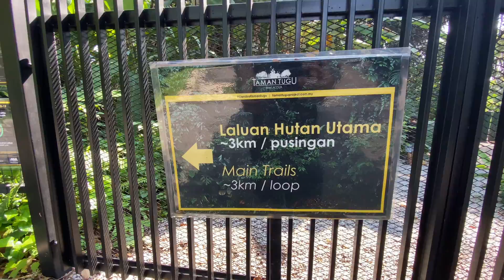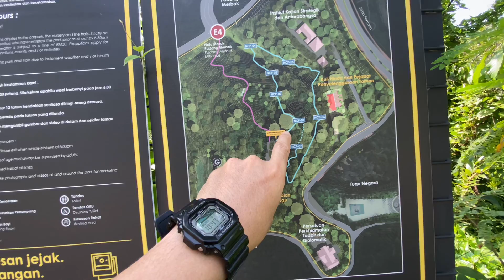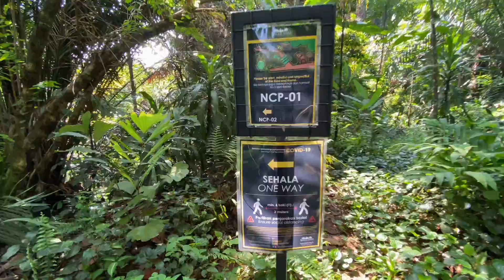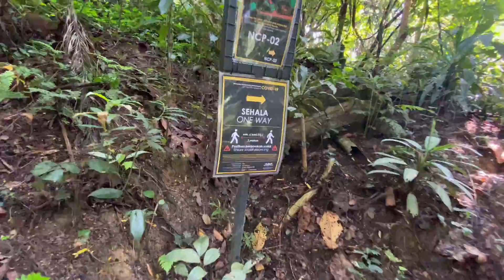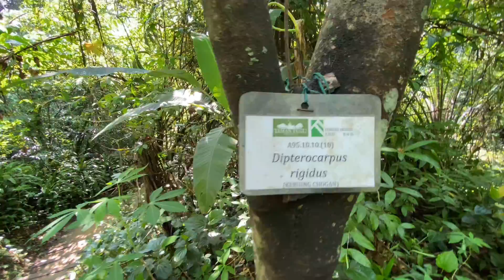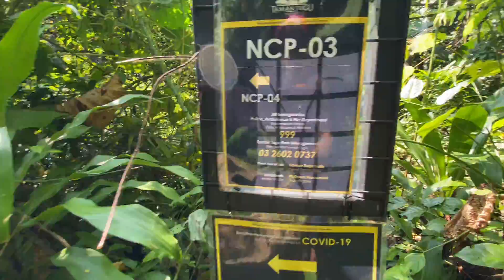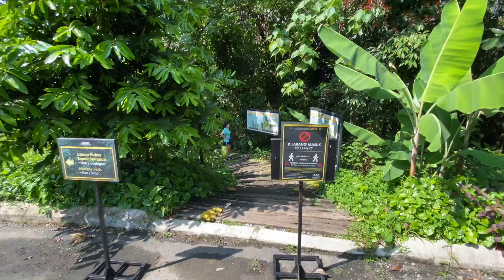Taman Tugu Forest 1KM Trail Tour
1030AM Sunday Trail Hike at Taman Tugu, Kuala Lumpur, Malaysia

Cheers! 😀